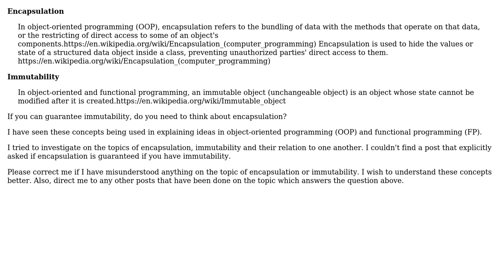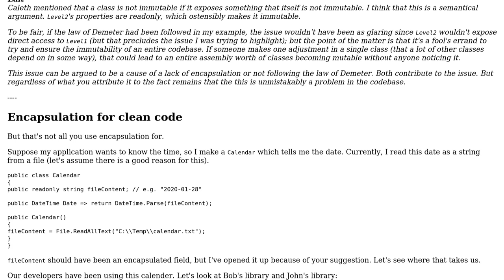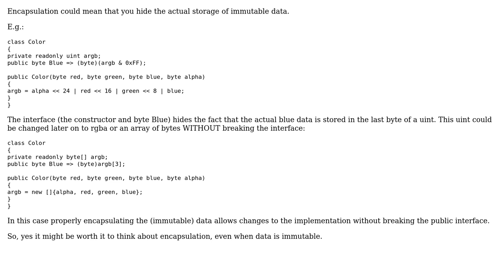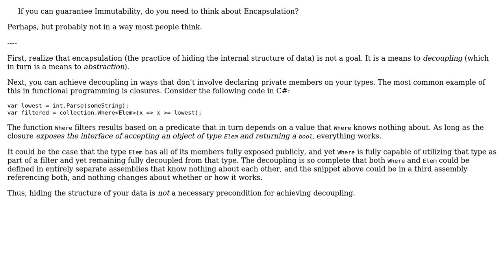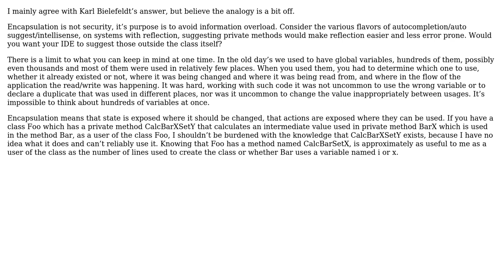Software Engineering: Do you need to think about encapsulation if you can ensure immutability?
With thanks & praise to God, and with thanks to the many people who have made this project possible! | Content (except music & images) licensed under CC BY-SA | Music | Images & others | With thanks to user Vorac user Theodoros Chatzigiannakis user Peter Mortensen user Karl Bielefeldt user jmoreno user FluidCode user Flater user Emond Erno user Deduplicator user Damian Yerrick user Christopher Trotter and the Stack Exchange Network Trademarks are property of their respective owners. You are responsible for your own actions.